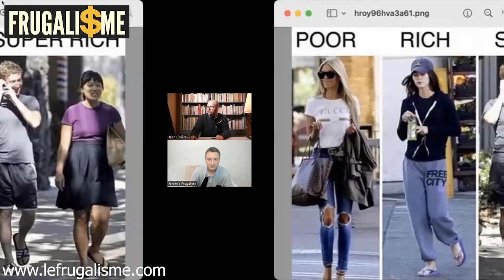Interview de Jean Rivière : et si la vraie liberté était de vivre de son business ?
Dans cette interview inspirante et motivante, nous avons l'opportunité de rencontrer Jean Rivière, un formateur en ligne qui a réussi à réaliser son rêve: vivre de son propre business tout en profitant de la campagne, entouré de la nature et des animaux.
Jean a su créer un équilibre parfait entre son travail et sa vie personnelle, en utilisant les avantages offerts par internet pour développer son activité tout en profitant d'un cadre de vie paisible et inspirant.

▬▬▬▬▬▬▬▬▬▬▬ ℹ️INFOS ℹ️▬▬▬▬▬▬▬▬▬▬▬▬

👉 DESCRIPTION : Interview de Jean Rivière : et si la vraie liberté était de vivre de son business ?

Il a réussi à créer un business en utilisant ses compétences et sa passion pour aider les autres à réussir eux aussi. Il nous montre que même à l'ère de la technologie, il est possible de vivre à la campagne et de réussir professionnellement. Il prouve que l'on peut atteindre ses objectifs en utilisant les outils modernes, mais en conservant un lien étroit avec la nature.

Jean est un exemple inspirant pour tous ceux qui cherchent à créer leur propre business, tout en ayant une vie épanouissante et en harmonie avec la nature. Il démontre que c'est possible de vivre de sa passion tout en étant en paix avec soi-même et avec son environnement. Suivez son histoire pour vous motiver à poursuivre vos rêves et à réaliser vos aspirations.